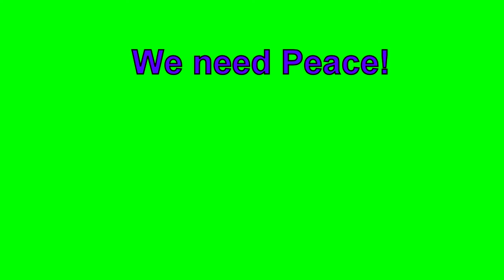We need Peace! Green screen